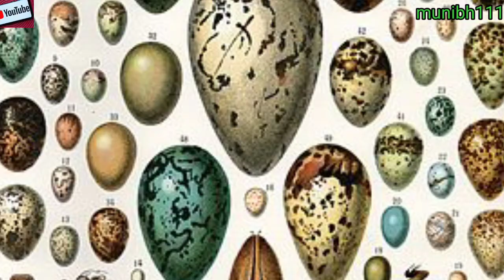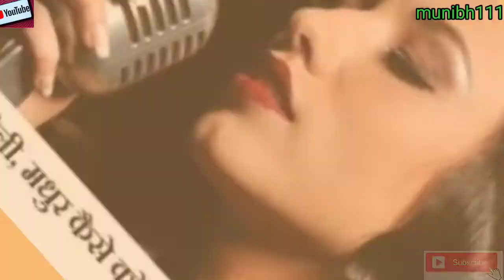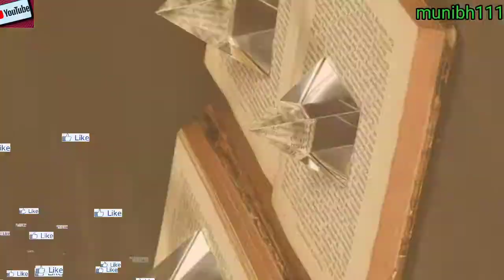फेंगशुई_की_उत्पत्ति। Origin_of Feng_Shui.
फेंगशुई की उत्पत्ति।
Origin of Feng Shui.